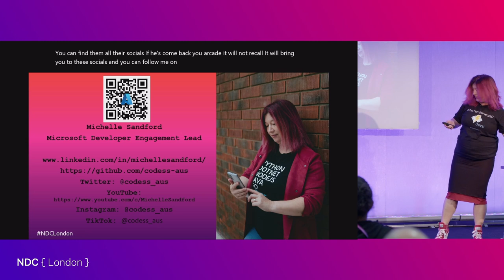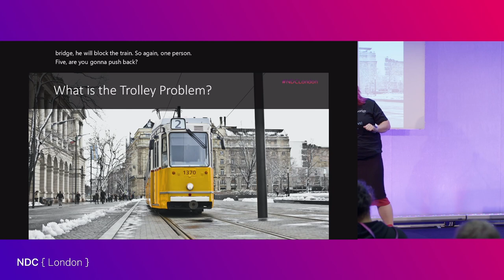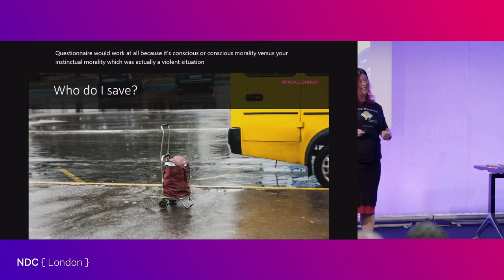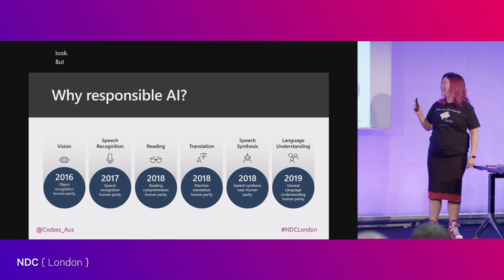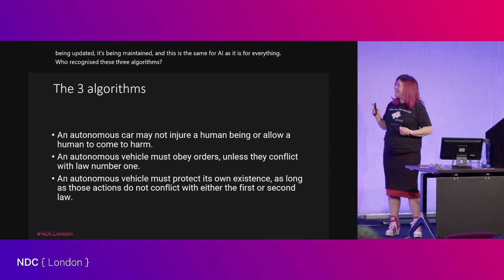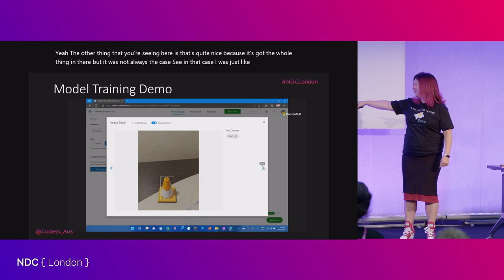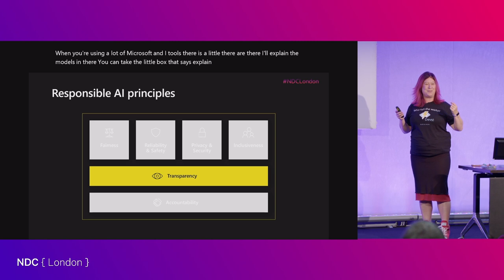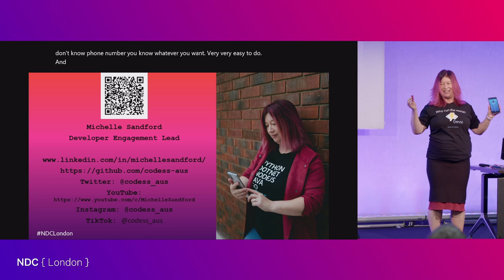The Modern Trolley Problem - Responsible AI Principles - Michelle Sandford - NDC London 2023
We live in an age where self-driving cars are no-longer just an interesting philosophical thought experiment, but a reality. When things go wrong, there is an immediate and heated debate around where the blame lies (Programmer, Manufacturer, Owner, Driver), but the more interesting discussion always starts further back than that, before the car is even built. How is the algorithm to be coded? What are the rules that govern the decision making processes of the car. Are those hard-coded or is a machine learning as it drives, taking into account the behaviour of other road users etc?

Object recognition and obstacle avoidance are easy things to integrate these days - I'll demo how easy it is to train a Model to recognise and avoid objects, and we'll see how to deploy that model to an Azure Percept device. The tech is the easy part though...

This is a session about Responsible AI Principles, about Sustainable Engineering Practices - about Thinking before we Build and being intentional and transparent in what we code (and playing with robot cars and LEGO men)